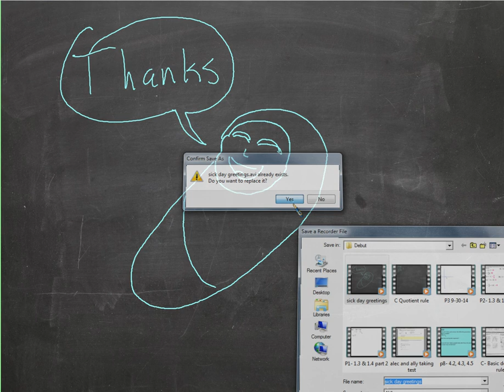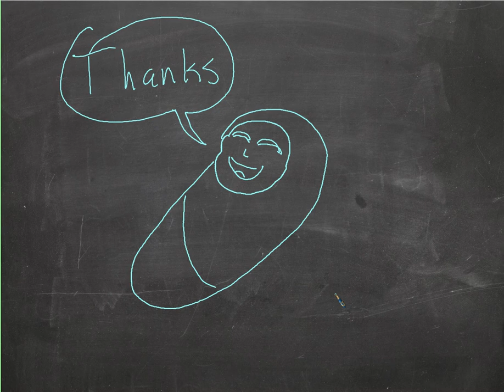sick day greetings